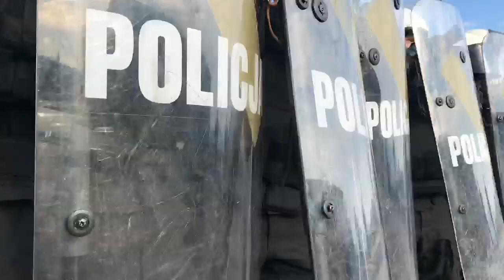Ćwiczenia pododdziałów zwartych Policji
┌ Rozwiń Opis

Ponad 100 policjantów, wchodzących w skład V Kompanii Nieetatowego Pododdziału Prewencji Policji z Bielska-Białej, Cieszyna i Żywca, uczestniczyło w ćwiczeniach. Odbyły się one na terenie hali widowiskowo-sportowej pod Dębowcem. Mundurowi, pod czujnym okiem dowódcy kompanii, ćwiczyli taktykę i technikę przeprowadzania interwencji w sytuacji zbiorowego zakłócenia porządku.

Trwające kilka godzin szkolenie miało na celu doskonalenie umiejętności współdziałania policjantów, którzy w razie zbiorowych zakłóceń ładu i porządku publicznego interweniują w pododdziałach zwartych. Pododdziały Policji mobilizowane są w sytuacjach zagrożeń, wymagających szczególnego wzmocnienia sił porządkowych.
wideo: KPP Bielsko Biała